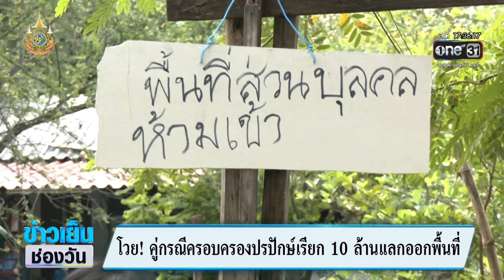โวย!คู่กรณีครอบครองปรปักษ์เรียก10ล้านแลกออกพื้นที่ | ข่าวเย็นช่องวัน | สำนักข่าววันนิวส์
ผู้เสียหายออกมาร้องเรียน มีผู้บุกรุกเข้าไปอยู่อาศัยในที่ดินตาบอดบริเวณแยกปากเกร็ด จนมีการฟ้องร้องครอบครองปรปักษ์ ผู้บุกรุกอ้างอยู่ในที่ดินกว่า 30 ปี หากจะให้ออกจากพื้นที่ต้องจ่ายค่าเสียหายให้ 10 ล้านบาท